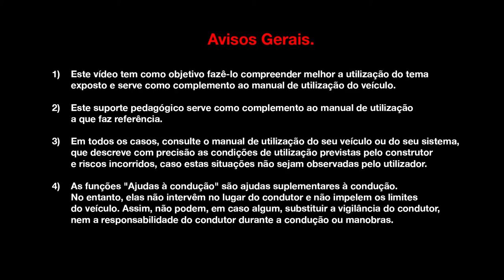Auxílio ao arranque em subida